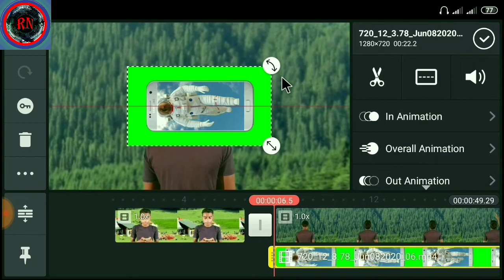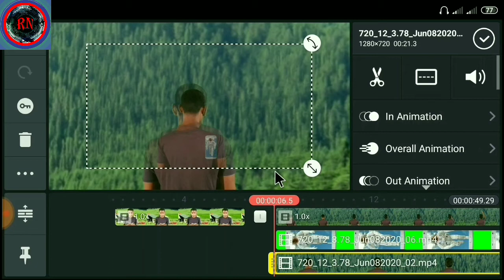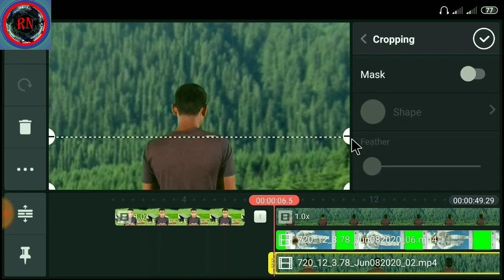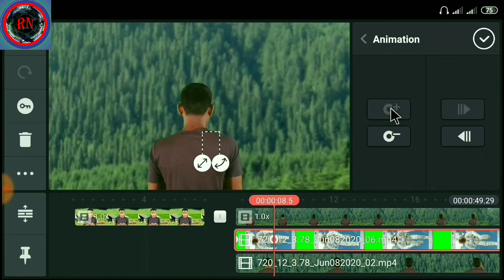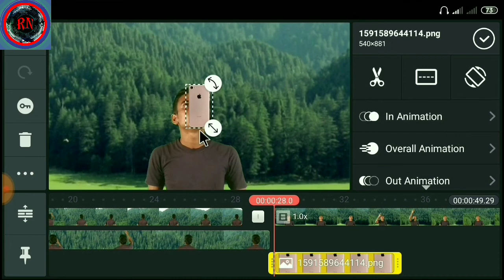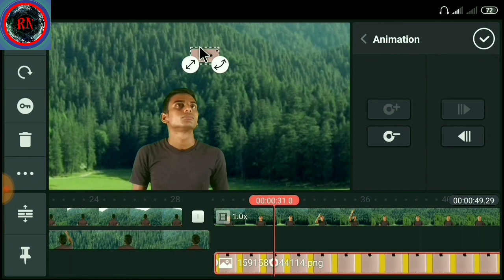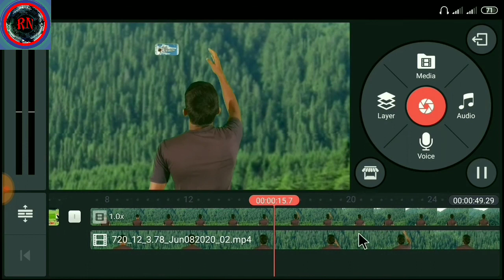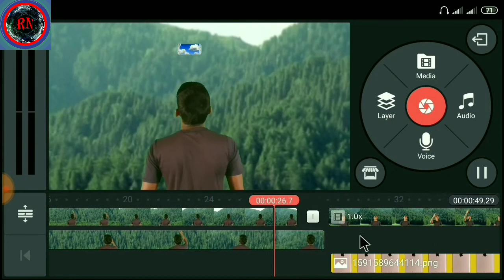2.0 মোভির মত ভিডিও এডিট করুন মোবাইল দিয়ে। how to make 2.0 movie scenes on mobile. RN TecH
এটা একটা মোবাইল ভিডিও এডিটিং টিউটোরিয়াল।এই ভিডিওতে দেখানো হয়েছে কিভাবে 2.0 মোভির মত ভিডিও তৈরি করবেন মোবাইল থেকেই? এই ভিডিওটি শেষ পর্যন্ত দেখার পরে আশা করি আপনিও এরকম ভিডিও তৈরি করতে পারবেন আপনার মোবাইল দিয়ে।

#2.0
video edite